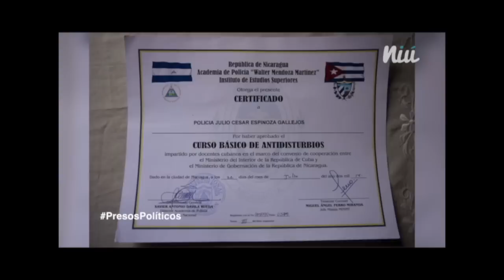Julio César Espinoza, un policía antimotin acusado de “terrorismo”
Les presentamos la historia del policía Julio César Espinoza, que por negarse a reprimir está siendo procesado por el presunto delito de terrorismo.